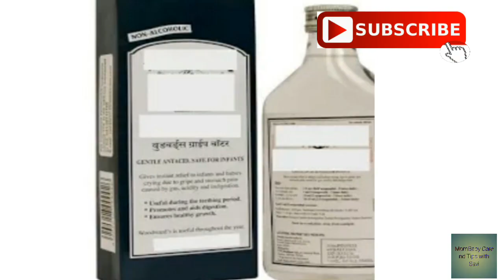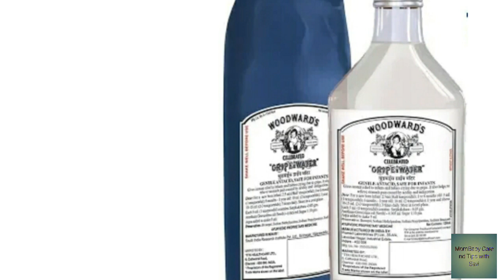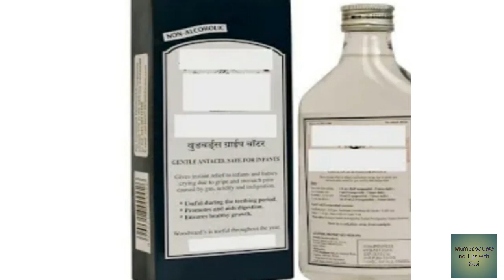बच्चों को Gripe water कब नहीं देना चाहिए और देना चाहिए। how to give gripe water to baby?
Hello dosto.
Aaj ki is video me ham bat Krenge ki ap apne baby ko grip water kab or kese de sakte hai..

plalists